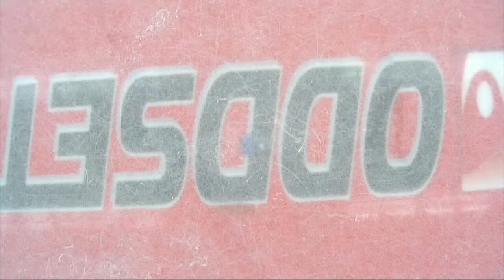Marcus Björk Swedish National 2012 FS